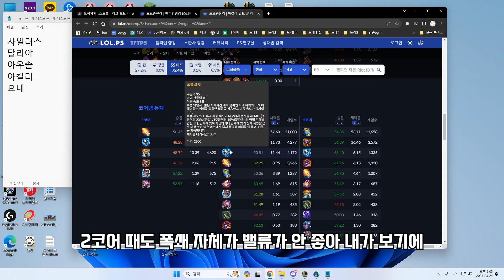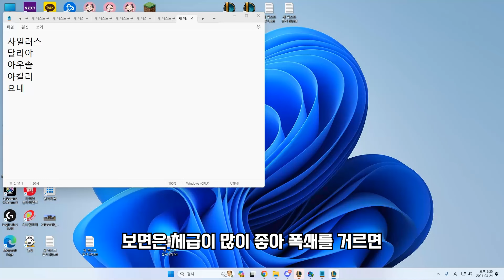요즘 뜨고있는 픽 아칼리 이렇게 쓰세요 [아칼리 강의][전프로 미드][미드 강의]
-BGM 정보-

[인트로]
Song: HYP - Run, Snail

Two Steps Back - Jules Gaia